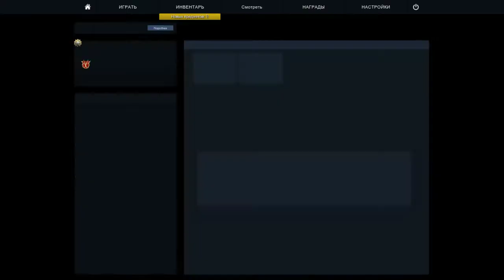Dmitrovof Live Stream